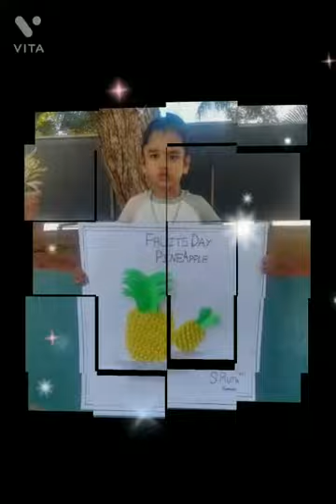VEVEAHAM KIDS FRUITS DAY CELEBRATION - OUR LITTLE NURSERY FRUITS !!